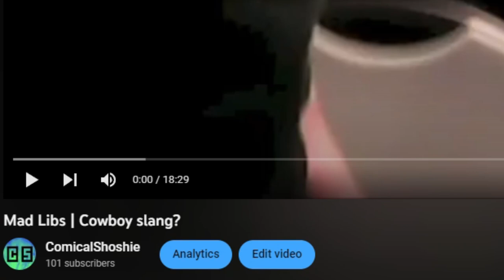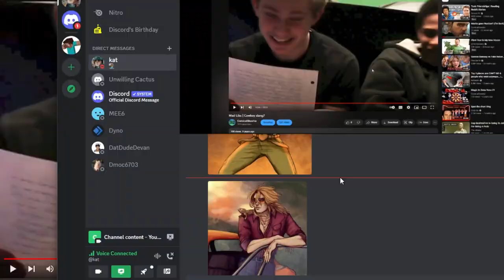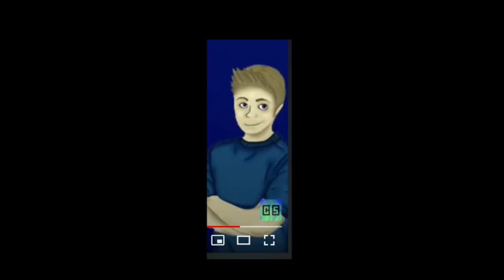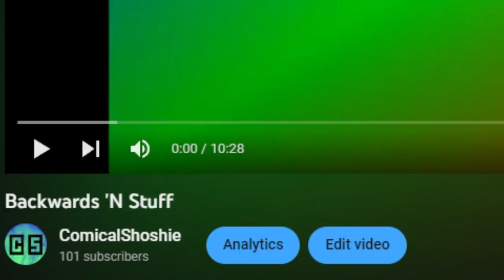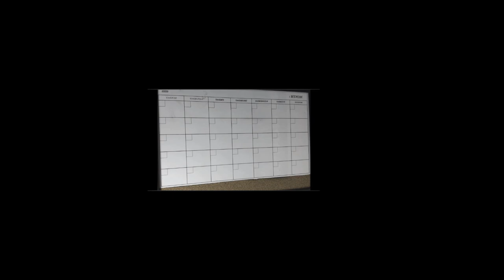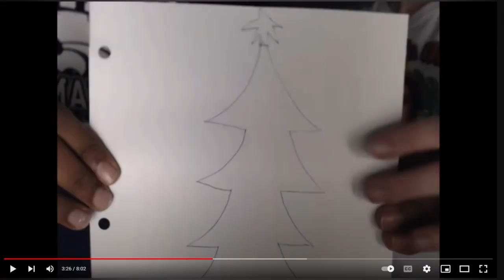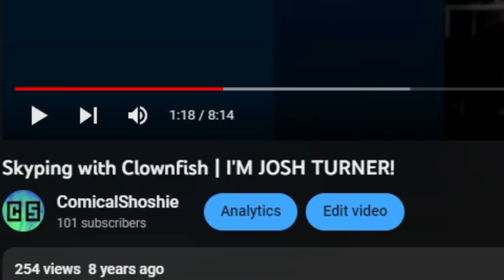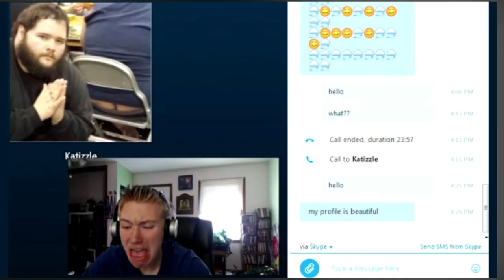MEGA Cringe (Ft. Kat)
WOW WOW WOW... old Josh was CRINGE with a capital cringe. Me and my sister Trina watch as old ComicalShoshie fails at youtube but succeeds at making wanna throw up. We got videos ranging from 8 years old to christmas seasonal videos that never got more than 10 views...

If you saw these videos when they were first released please roast me in the comments about what you thought! Thanks

Wanna Cringe too? Here ya go
Videos Shown: